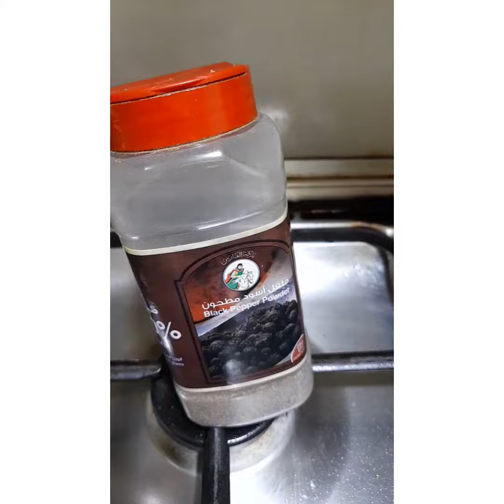egg tomatoes recipe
1whole red onion.
2 tomatoes
1tsp salt
1tsp black pepper
1tsp cummin powder
2 tbsp tomatoes paste
1tsp mixed spices
paprika as you desire
4 eggs..